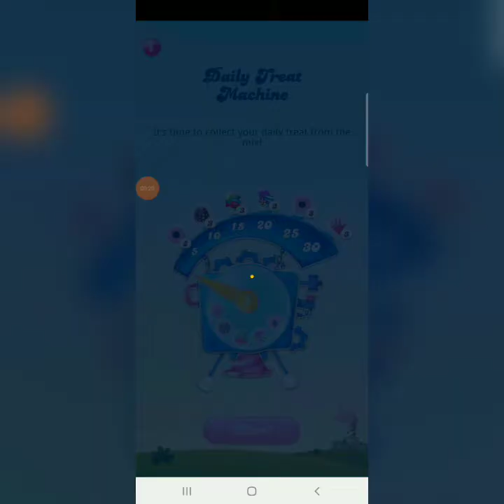MISS MY CHANCE TO WIN | CANDY CRUSH